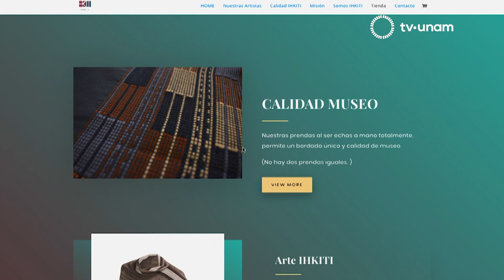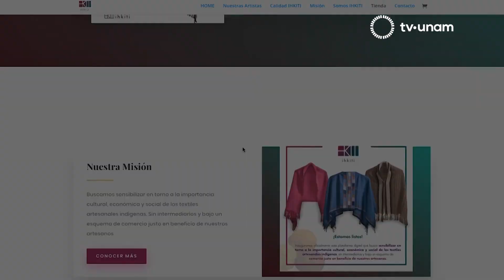UNIVERSITARIOS IMPULSAN EL TRABAJO ARTESANAL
En diferentes rincones del país, las manos de mujeres artesanas elaboran prendas coloridas a través de tejidos y bordados que son muy poco apreciados por las nuevas generaciones. Aquí te presentamos una herramienta en la que puedes adquirir fácilmente estas artesanías.

El arte textil mexicano representa la historia y diversidad de nuestros pueblos, un arte que pese a su gran valor cultural ha sido invisibilizado por décadas. Ihkiti es un proyecto que busca acercar la artesanía mexicana a los jóvenes, sus creadores son estudiantes de distintas carreras que encontraron en las nuevas plataformas digitales la oportunidad para hacer una labor social al difundir y expandir el trabajo de los artesanos.